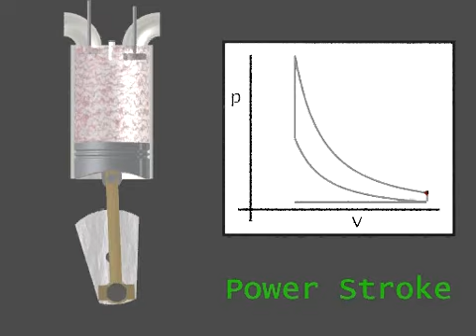GAZLARDA BASINÇ HACİM İLİŞKİSİ otto_cycle.avi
Murat Üstündağ-Kayseri Mithatpaşa İlköğretim Okulu Fen ve Teknoloji Öğretmeni-GAZLARDA BASINÇ HACİM İLİŞKİSİ